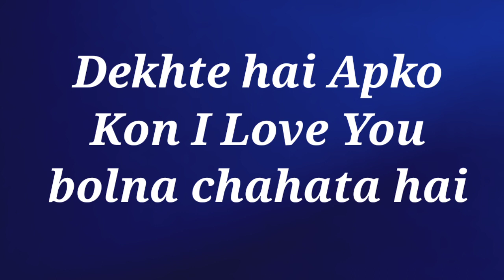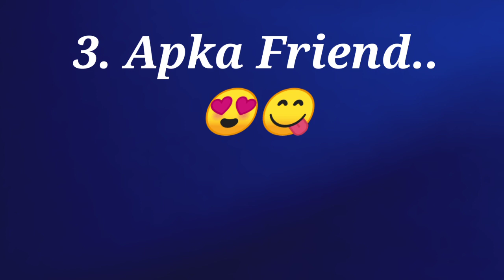love quiz game | love test game | choose one number | love quizzes